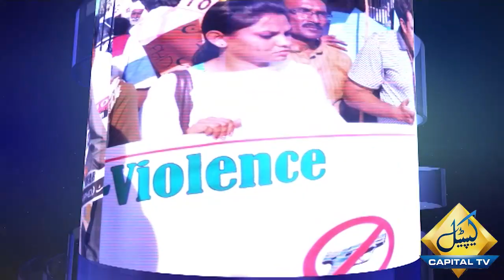PTI's number game in Punjab assembly? | Exclusive interview of deputy speaker Wasiq Qayyum Abbasi